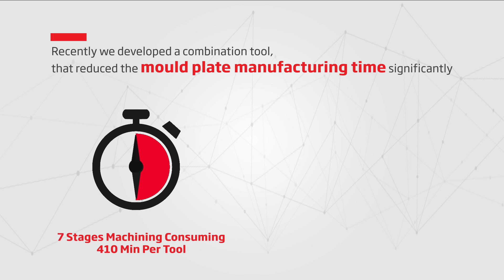Connectwell wins Kaizen Platinum Award from CII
Connecting innovation and precision, Connectwell's Tooling Team receives the prestigious Kaizen Platinum Award from CII. We take small strides, catalyzing major advancements to serve you better. Every improvement is a testament to our commitment to excellence.